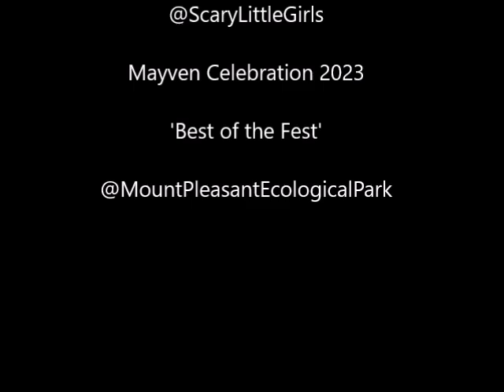Best of the Fest at Mount Pleasant Eco Park for our Mayven Festival! Part 3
Best of the Fest was a night of Circus and Cabaret with artists from 2023’s Glastonbury Festival! Guests were treated to comedy, knife-throwing, aeriel, music and high-jinks!

Working with female artists and performers and championing the work of female writers, directors and producers, the Mayven festival is a spectacular celebration of the power of women in midlife.

With a sprinkling of our own brand of scary little magic, the Mayven Festival Cornwall, Winter 2023, was an exhilarating feast for the senses.

From living literature walks to cabaret performances, from acrobatic displays to a celebration of Allentide, we told important stories in our inimitable way.